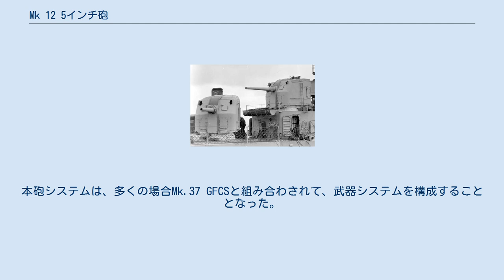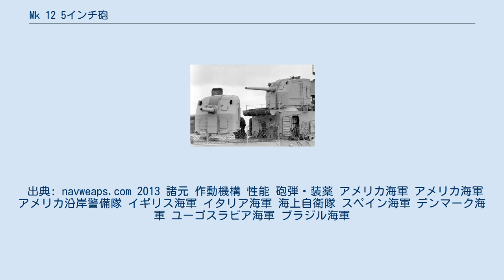Mk 12 5インチ砲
フレッチャー級駆逐艦搭載のMk.30単装砲塔 Mk 12 5インチ砲は、アメリカ海軍が1934年に制式化した38口径長5インチ砲。
各種の砲架や砲塔と組み合わされて艦砲システムを構成する。
 1920年代、アメリカ海軍では、5インチ口径の砲としては、51口径長の平射砲を戦艦の副砲として、また、25口径長の高角砲を各種艦艇の高角砲として運用していた。
しかし、特に対空射撃能力の相対的陳腐化もあり、これらを兼用できる新型の両用砲が求められた。
これに応じて開発されたのが本砲であり、1934年よりファラガット級駆逐艦に搭載されて装備化されたのち、駆逐艦級艦艇の主砲、あるいは大型艦の高角砲として広く搭載された。
 基本的には38口径長5インチ口径のMk.12砲身を、旋回砲座上の砲架に搭載したかたちとなっており、この上にガンハウスを搭載するものと、搭載しないものがある。
このうち、特にガンハウスを有する単装砲塔であるMk.30には多くのサブタイプがあるが、おおむね、砲座の下に揚弾薬機構を有するものと、これを持たないものとに分けられる。
 本砲システムは、アメリカ海軍が採用した砲としては最多の生産数を達成したものと見られており、5インチ38（5"/38）の通称で有名である。
本砲システムは、多くの場合Mk.37 GFCSと組み合わされて、武器システムを構成することとなった。
 出典: navweaps.com 2013 諸元 作動機構 性能 砲弾・装薬 アメリカ海軍 アメリカ海軍 アメリカ沿岸警備隊 イギリス海軍 イタリア海軍 海上自衛隊 スペイン海軍 デンマーク海軍 ユーゴスラビア海軍 ブラジル海軍